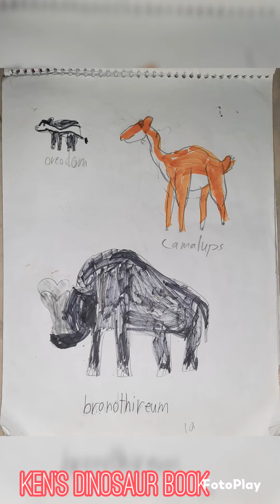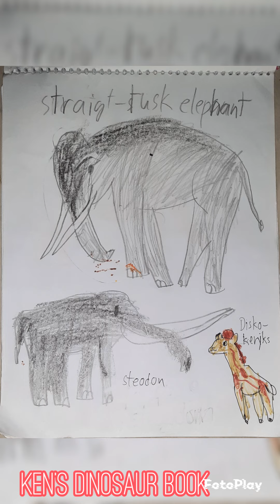Ken's Dinosaur Book